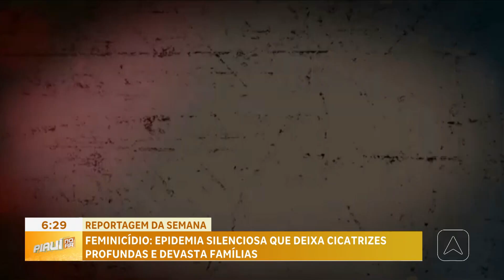Feminicídio: epidemia silenciosa que deixa cicatrizes profundas e devasta famílias